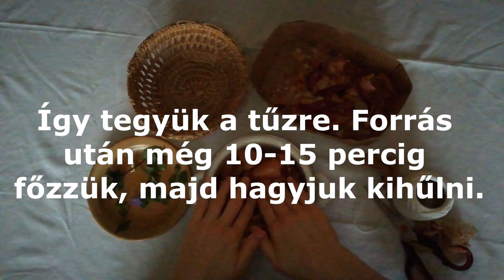Népi kézművesség - Berzselés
A tojás díszítésének több népi technikája ismeretes. Mi most a berzseléssel ismerkedhetünk meg a következő videóban.